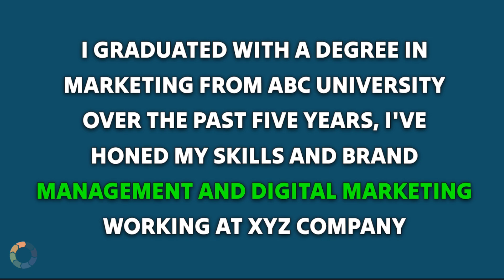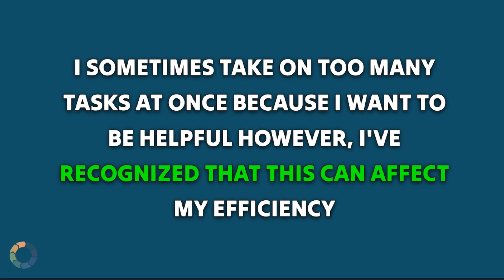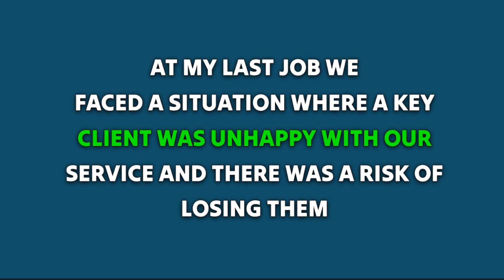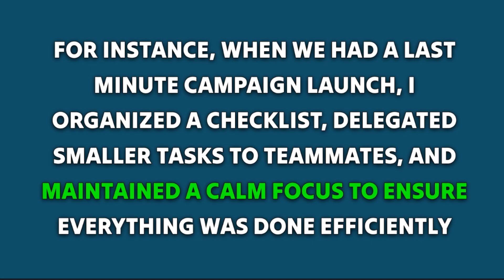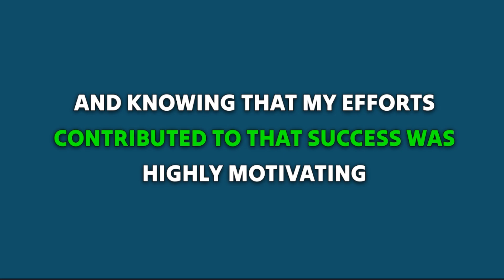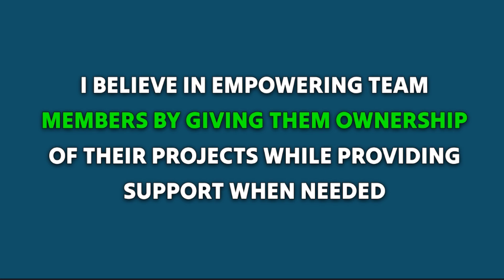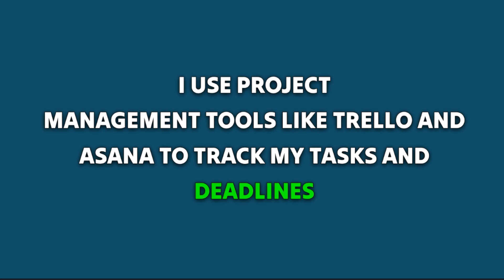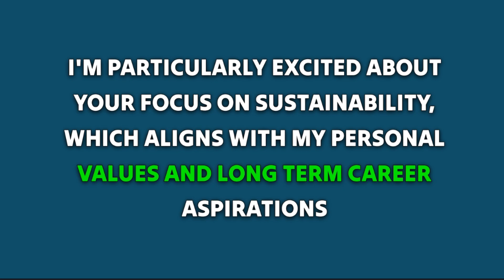Top 21 quick answers of Toughest Interview questions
21 Quick Answers of interview questions